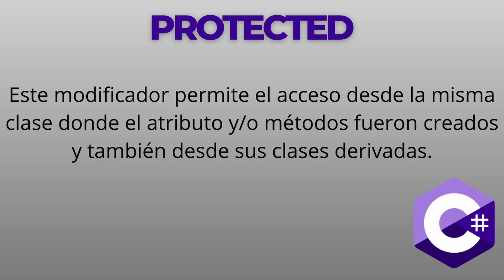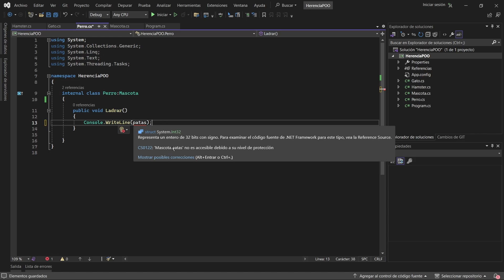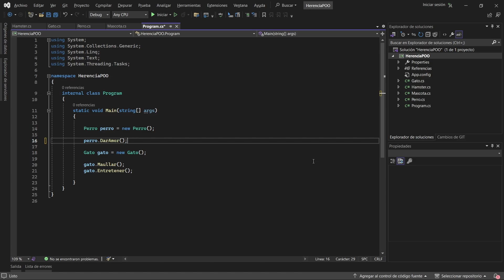Curso de Programación en C# 2024 | POO - Modificador PROTECTED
🤩 Este video es un complemento de uno de los videos que ya he subido en el curso de C#, y me refiero al de los modificadores de acceso.

🤓 En este video vemos el modificador PROTECTED, el cual no habíamos visto en profundidad con anterioridad debido a que aún no conocíamos la herencia.

🤯 Conocerás a profundidad PROTECTED y desde donde se puede tener acceso con este modificador.  También entenderás que se debe tener cuidado a la hora de usarlo ya que siempre es recomendable respectar la encapsulación.

🔴 Video anterior del curso (Curso de Programación en C# 2024 | Programación Orientada a Objetos (POO) - Herencia)